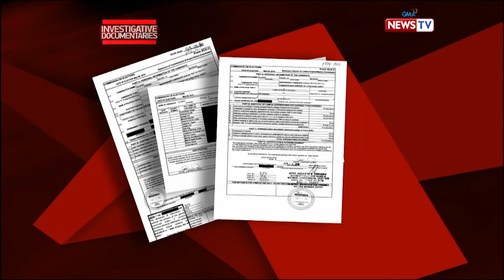Investigative Documentaries: Sektor ng turismo at agrikultura, nais tutukan ni Raffy Alunan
Aired (March 21, 2019): Nais tutukan ni Raffy Alunan ang sektor ng turismo at agrikultura kung siya ay papalaring maging senador. Kilalanin siya sa video na ito.

Para sa iba pang detalye, bisitahin lamang ang link na ito

Watch 'Investigative Documentaries', Thursday nights at 8 PM on GMA News TV, hosted and presented by Malou Mangahas featuring the senatorial candidates for the 2019 mid-term elections.